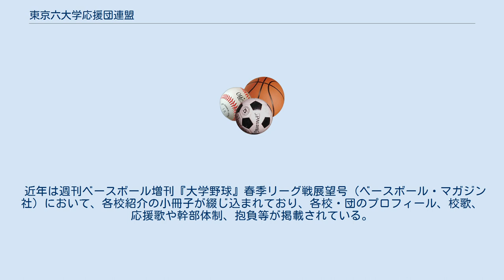東京六大学応援団連盟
東京六大学応援団連盟（とうきょうろくだいがくおうえんだんれんめい）とは、東京六大学野球連盟に加盟する6校の大学の学生応援団で構成された組織である。
OB・OG組織の名称は「六旗会」。
 東京六大学応援団連盟の当番校順の記載。
 1925年に結成された東京六大学野球は、大東亜戦争（太平洋戦争）の激化に因る戦時命令により一端中断し、戦後の1946年には復活を遂げたが、いわゆる復員学徒を中心とした学生が、戦後の大学における学生の士気を高めるために、戦後も各校めいめいにあって活動していた応援団・応援部・應援指導部の再建を始めた。
 戦前からの継続組織として立教大学と法政大学が活動を再開し、早稲田大学、慶應義塾大学、明治大学でも戦前にあったものとは異なった新しい組織が発足した。
東京大学においても大学史上初めての応援部が1946年に誕生するにいたり、各大学相互間の親睦を図ると共に加盟六大学相互間のリーグ戦での応援活動の円滑化（学生応援組織間でのトラブルの回避）を意図し1947年5月に結成された（丸の内・中央亭にて当時東京大学総長の南原繁を初代会長に迎え結成された）。
 以下に登場する学校名は各校の応援団を指す。
 毎年6月の第二土曜日に六大学応援団合同の催しである『六旗の下に』を日比谷公会堂にて開演している。
応援団所属のブラスバンドによる六大学合同演奏会を開催したのが始まりで、2013年で60回を数える。
 現在は、『ステージドリル＆チアリーディングステージ』の第一部と、男子リーダー部による演舞をメインに据えた『各校校歌・応援歌・拍手の紹介』の第二部（ブラスバンドの演奏とチアリーダーによる演技も含む）の二部構成で行なっている。
 2007年9月30日には東京六大学野球連盟結成60周年記念として「東京六大学オータムラン」が開催された。
連盟は六旗会などとともに協力団体として名を連ねた。
明治大学のリーダー部が公式イベントに参加した最後の機会となってしまった。
参加者には同日の試合観戦が無料となる特典がついた（試合が雨天中止となった場合、権利は翌週に順延）。
過去に、全日本学生応援団連盟（全国最大規模の連盟）からの招聘もあったが、現在（2014年度）も加盟はしていない。
 近年は週刊ベースボール増刊『大学野球』春季リーグ戦展望号（ベースボール・マガジン社）において、各校紹介の小冊子が綴じ込まれており、各校・団のプロフィール、校歌、応援歌や幹部体制、抱負等が掲載されている。